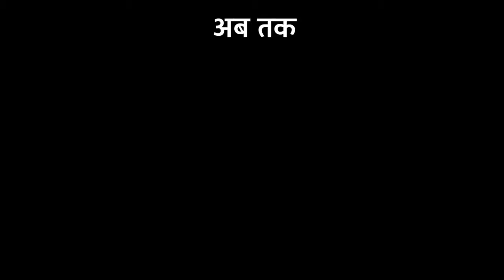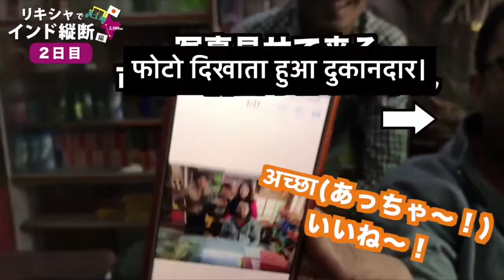【Japanese Girl’s Rickshaw Trip in India! 】#11 ख़ुशदिल भारतीय!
In January 2020, we challenged a rickshaw journey through India!

“Rickshaw Run” is an adventure event in which we drive a three-wheeled taxi "Auto Rickshaw” in India to reach a certain destination.

The route we participated this time is to run about 2,500 kilometers from Jaisalmer in West India to Kochi in South India.
I hope you all enjoyed what happens in crazy India!

【ゆきんこついにっ!!=潔癖症インドに住む編=】

※Written in Japanese

　Services I offer in India

※only for Japanese

※It's ok to send DM from SNS！